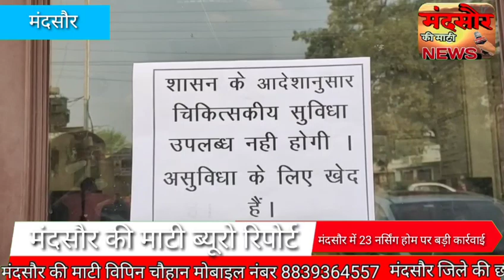MP के मंदसौर में 23 नर्सिंग होम के लाइसेंस निरस्त मामले में जल्द खुल सकते हैं नर्सिंग होम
mandsour ki mati#News#मन्दसौर की माटी#